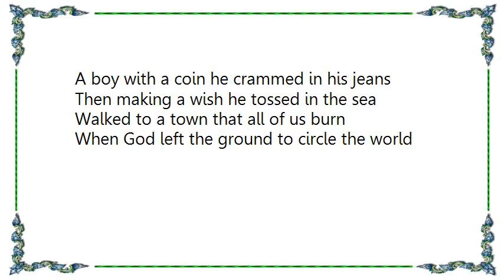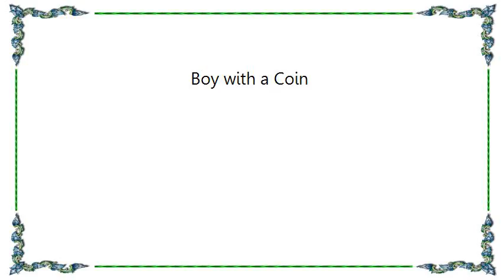Iron and Wine - Boy with a Coin Lyrics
[Lyrics Iron and Wine - Boy with a Coin]
A boy with a coin he found in the weeds
With bullets and pages of trade magazines
Close to a car that flipped on the turn
When God left the ground to circle the world

A girl with a bird she found in the snow
Then flew up her gown and that?s how she knows
That God made her eyes for crying at birth
Then left the ground to circle the Earth

A boy with a coin he crammed in his jeans
Then making a wish he tossed in the sea
Walked to a town that all of us burn